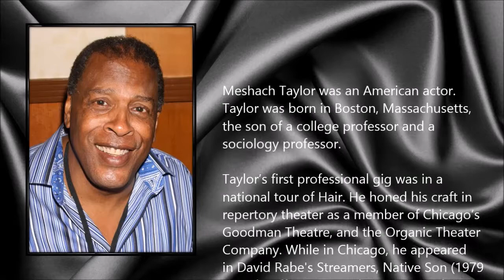Meshach Taylor ● A Simple Tribute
Meshach Taylor (11 April 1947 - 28 June 2014)